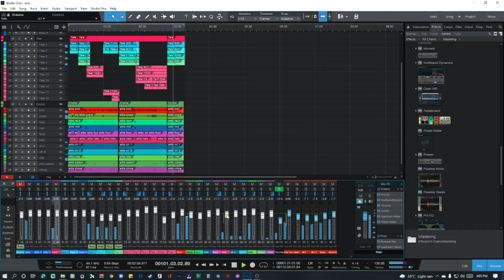Etits - Sari & Chi [Rock cover]